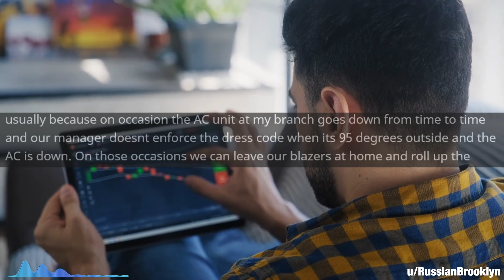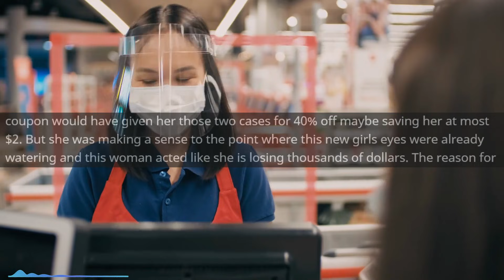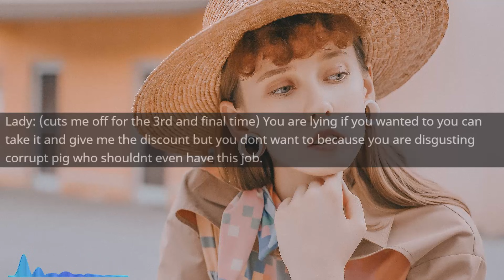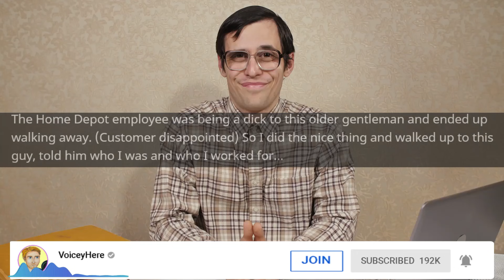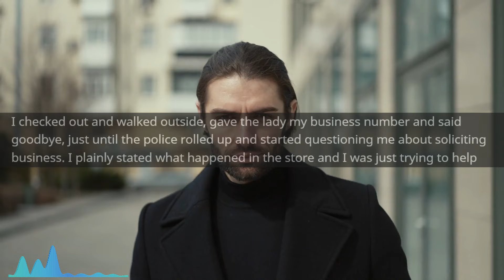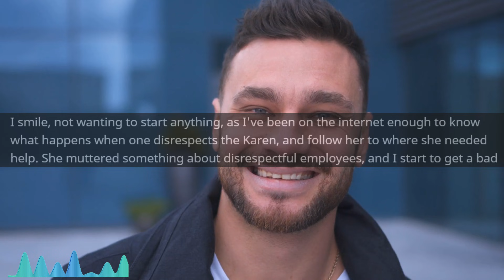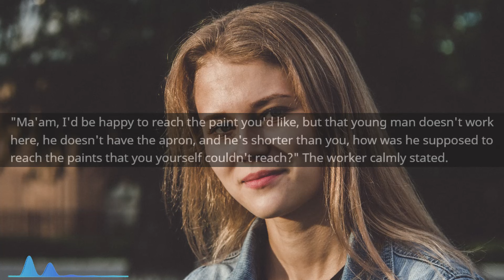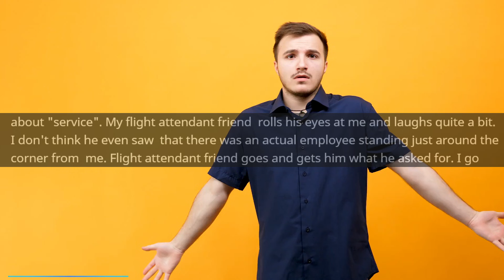r/IDontWorkHereLady - STOP LYING, You're the Manager!!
r/IDontWorkHereLady # Top Posts of all time | VoiceyHere Funny Reddit Cringe Stories

STOP LYING, You're the Manager!!

Main Music -

OUTRO -